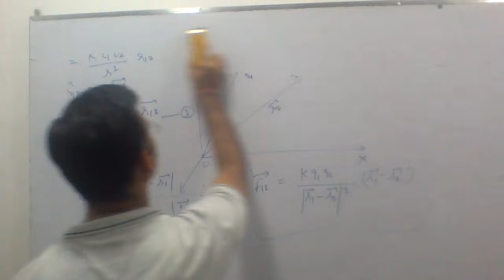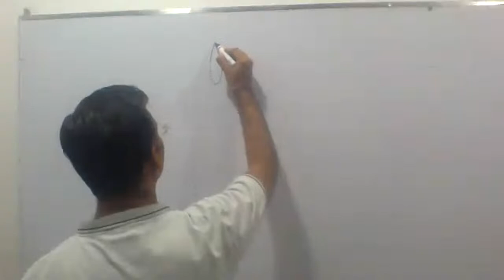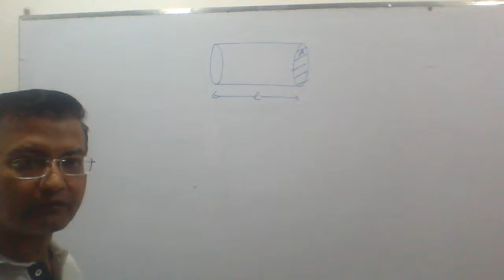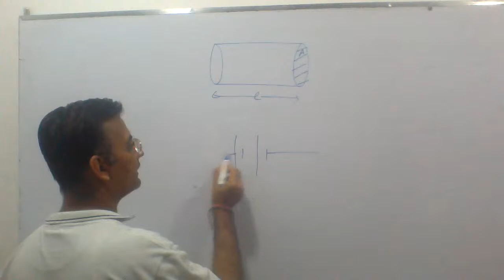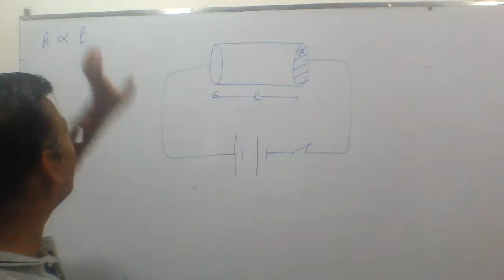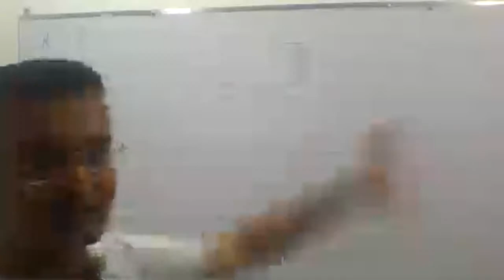electricity lecture 7